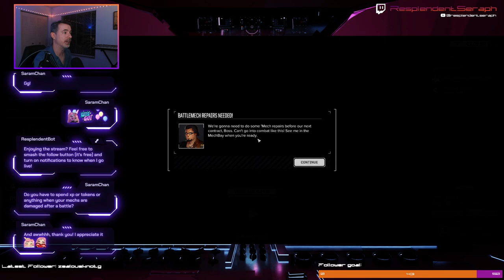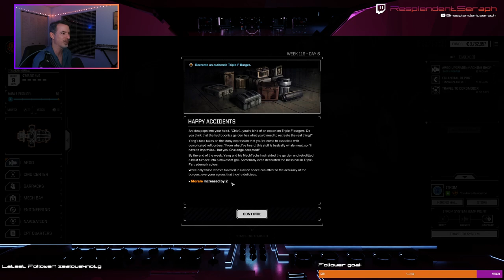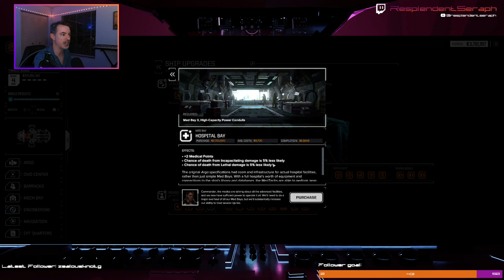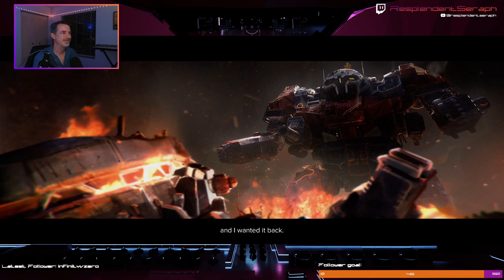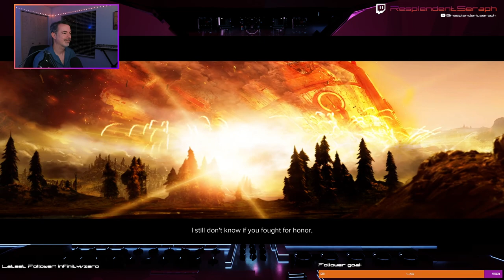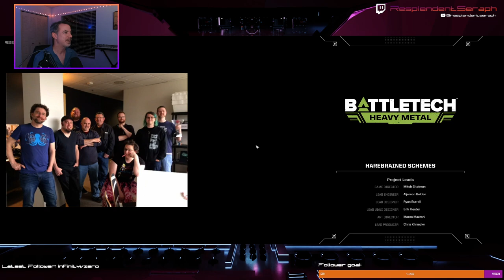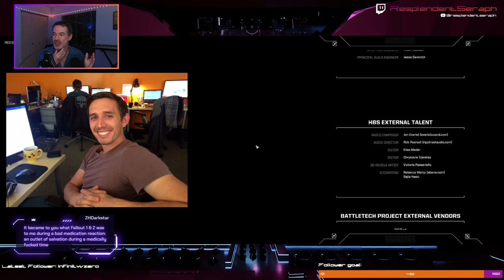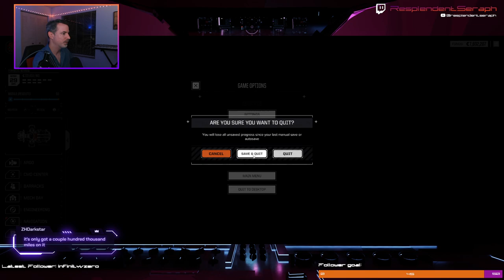Battletech - Final Episode of the Campaign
We finally reach the endgame where Lady Arano leads the liberated houses against her uncle's Directorate to free the throne world and once again bring freedom to the Aurigan Reach. We do one warmup before setting out for Coromodir and the game's climax.